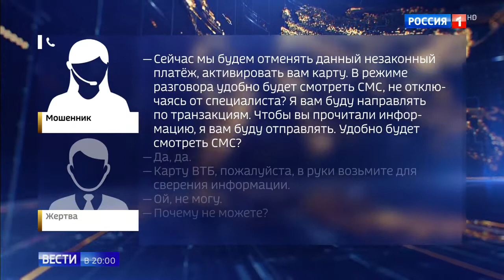Мошенники придумали новый способ выманивать деньги с банковских карт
Владельцы карт Сбербанка столкнулись с новым видом мошенничества, противостоять которому не могут даже самые недоверчивые из них. Звонок поступает с официального номера банка, а звонящий виртуозно исполняет роль сотрудника. Притупляет бдительность исключительная забота о безопасности клиента.